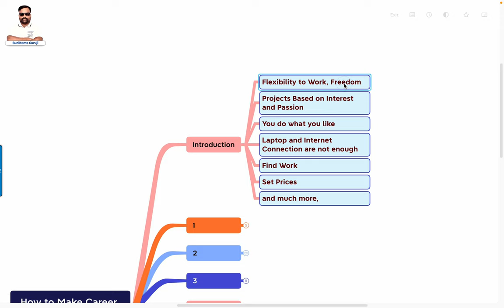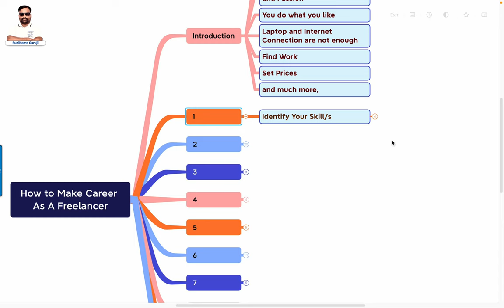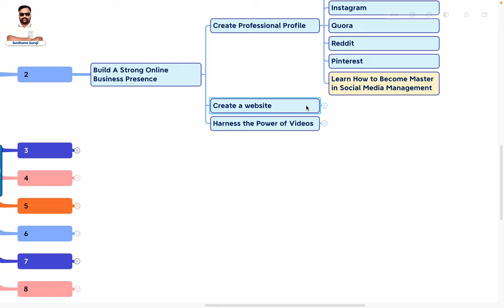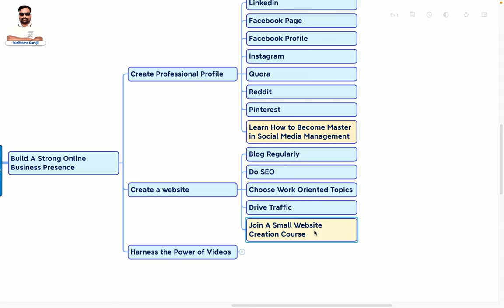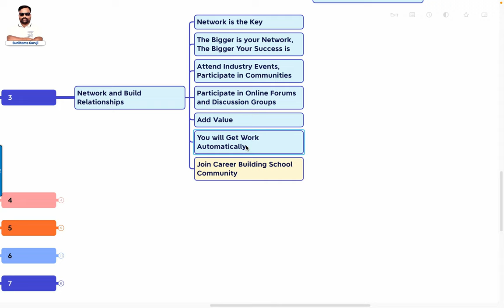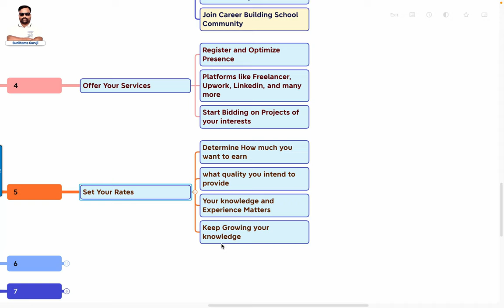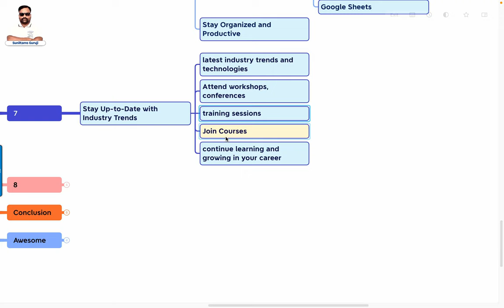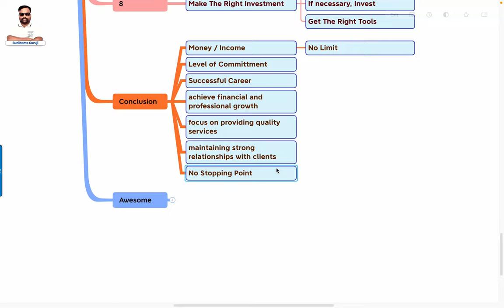How to Make a Career As A Freelancer Career in Freelancing Freedom Lifestyle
Chapters
00:00 - Introduction to Freelancing Career
01:44 - Identify your Skill/Niche Clarity
05:00 - Build a Strong Online Presence
09:00 - Network and Build Relationships
11:18 - Offer Your services
12:45 - Set Your Rates/Prices
13:21 - Manage Your Time Effectively
14:38 - Stay Up to date with Industry standards
16:13 - Make the Right Investment
17:40 - Conclusion
18:43 - Awesome, Like Share Subscribe

Join Career Building School's Complete Course on How to Make a Career as a Freelancer with Hindi audio by Sunil Chaudhary. Learn the steps to success, including:

Introduction to Freelancing Career
Identifying Your Skills and Niche Clarity
Building a Strong Online Presence
Networking and Building Relationships
Offering Your Services
Setting Your Rates
Effective Time Management
Staying Up-to-date with Industry Standards
Making the Right Investments
Don't miss this opportunity to take your freelancing career to the next level. Visit the link to know more and join the free course now

Join the Free Webinar on Friday 9 pm and learn how to build your digital career and earn passive income per month.

Join me.